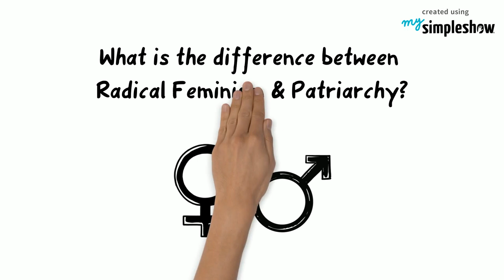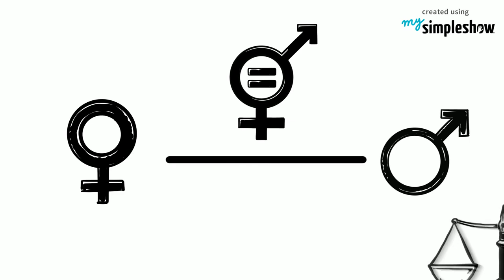The Difference Between Radical Feminism and Patriarchy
What is radical feminism? What is patriarchy? How are they different? Find out in our video.

This video was created by Chris Ross.

This video was created to support the campaign "Goal 5 - Gender Equality".